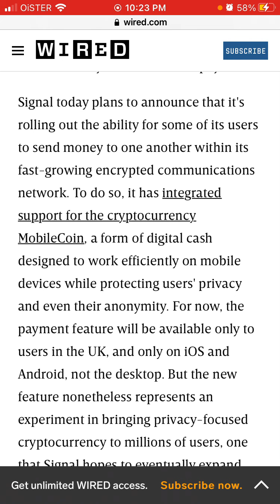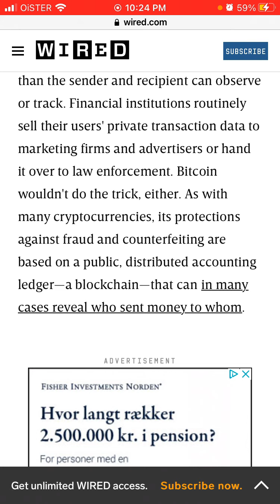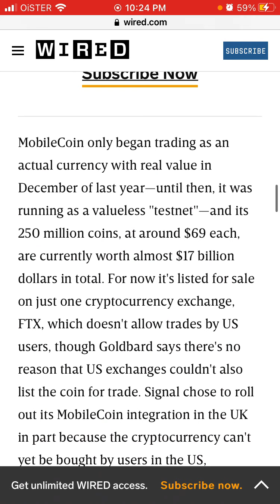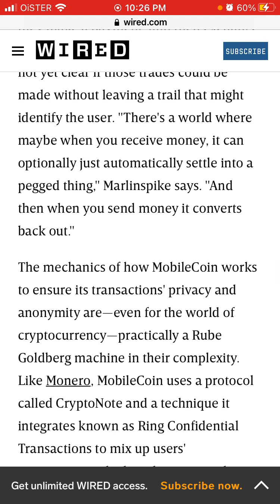Signal adds Payments with MobileCoin